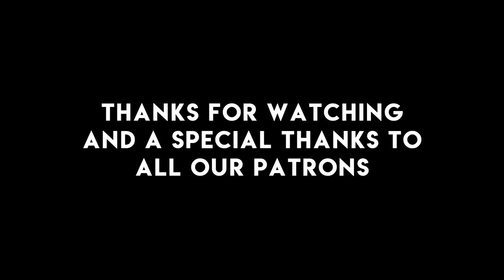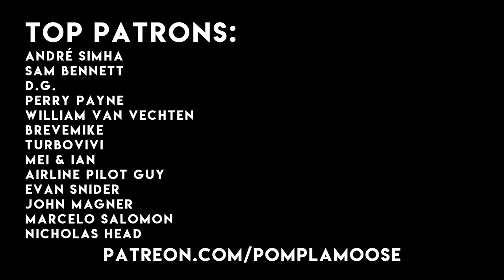B T S + Maroon 5 Mashup Pomplamoose feat David Choi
I love @Pomplamoose